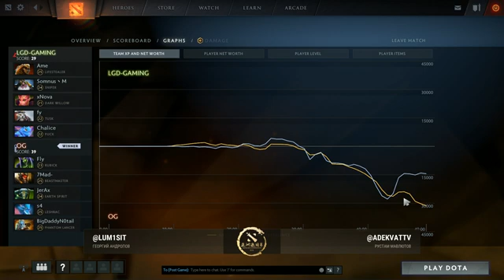LGD vs OG, DAC 2018 [Adekvat, Lum1Sit]